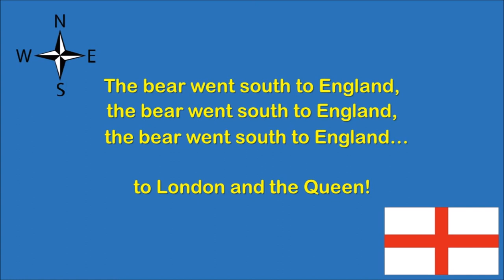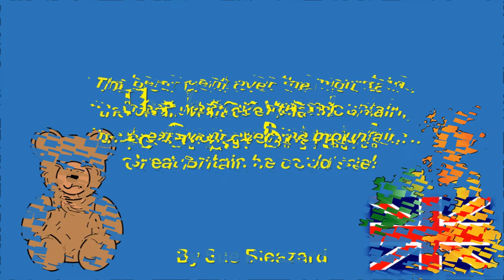The bear went to Great Britain!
Here is a song all about Great Britain for Reception and KS1. The tune is the familiar 'the bear went over the mountain' and vocabulary includes north, south, west, Scotland, England,Wales, Northern Ireland and the UK capital cities.